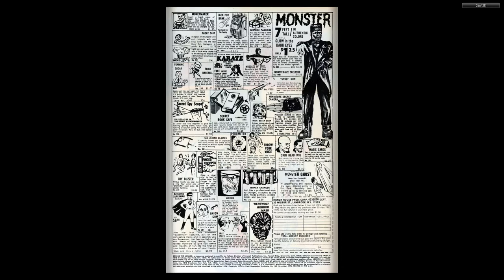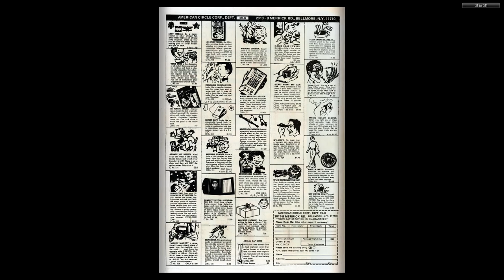Dennis the Menace 148 Fawcett Nov 1976